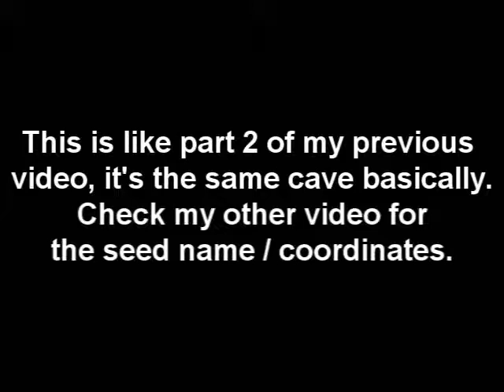Cave with tons of iron / coal 2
I discovered that the cave i found in the first video was connected to a very very large system of caves... its like some seed 404 shit hehe..
seed "Jacob Nielson" Coordinates to entrance is X26 Z30